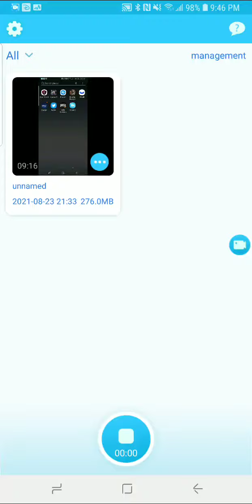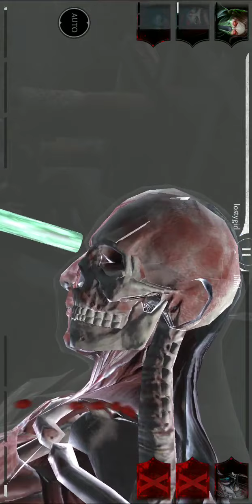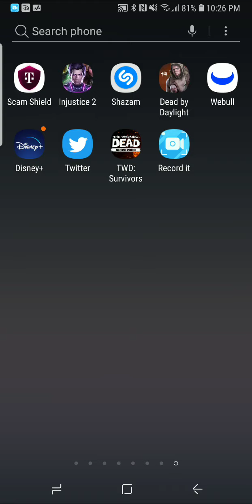playing mortal kombat mobile i kinda suck at this game sorry